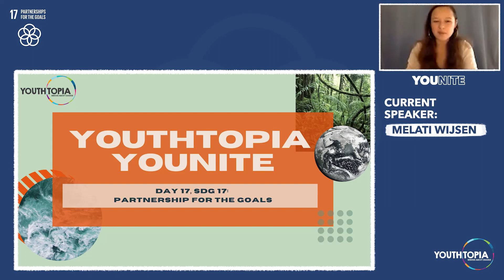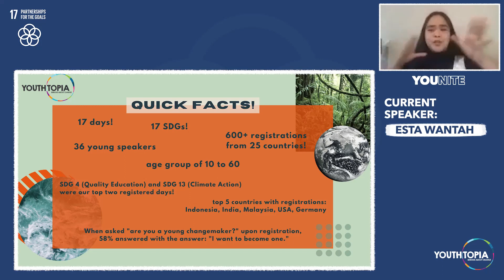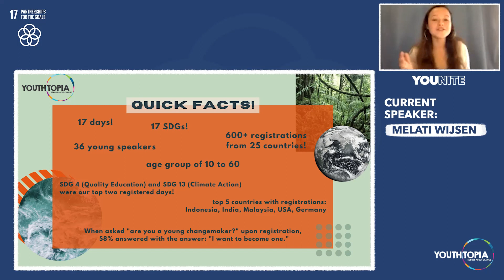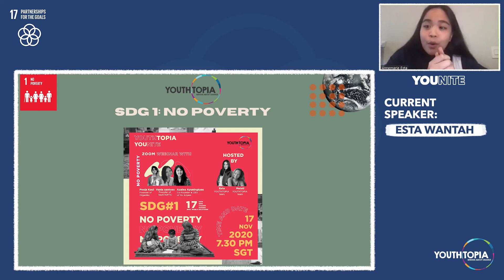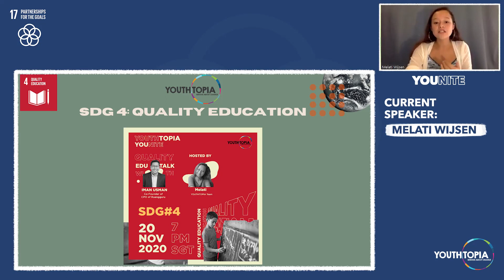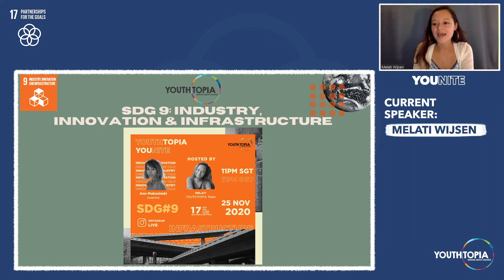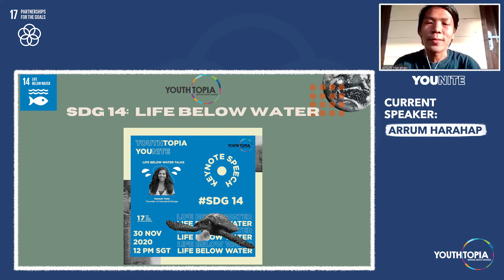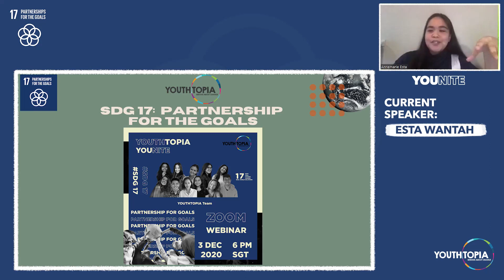YOUNITE DAY 17 | SDG #17: Partnerships For The Goals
Last day of YOUTHTOPIA YOUNITE! Our 17 day program with 36 young changemaker speakers from 13 countries around the world. We thought it was fitting that for the last session we would bring the YOUTHTOPIA TEAM to you!! Our youth led team sharing perspectives about what the last 16 days have been like and what partnerships really need to happen in order to reach the SDG’s by 2030! Join us for a chance to meet the incredible young people behind the organization of YOUTHTOPIA YOUNITE!

YOUTHTOPIA YOUNITE 2020 marks the first annual global event of YOUTHTOPIA, hosted virtually in our Bali based HQ for a total of 17 days - from 17 November - 3 December 2020. All the discussions will be led by 30+ frontline young changemakers who take a deep dive into the 17 Sustainable Development Goals.